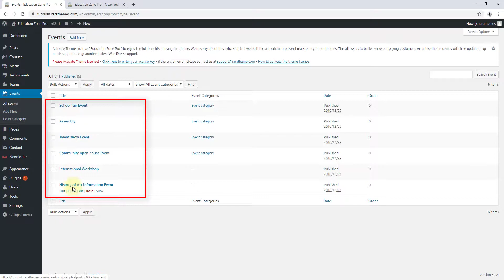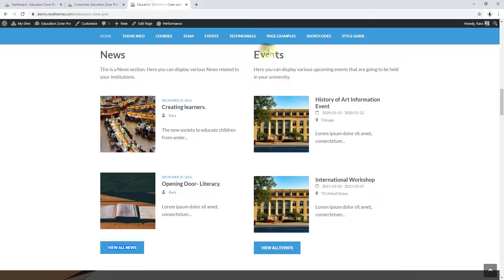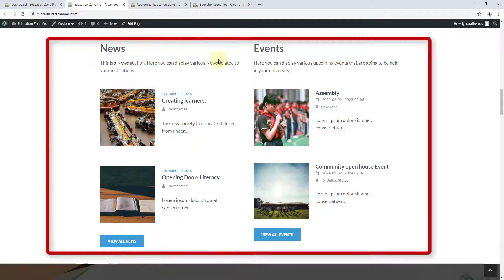How to Configure News and Events Section on homepage | Education Zone Pro WordPress Theme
This video shows you how to configure news and events section on homepage in  Education Zone Pro WordPress Theme.